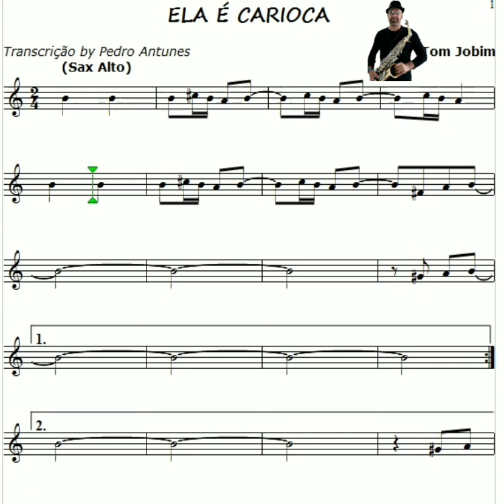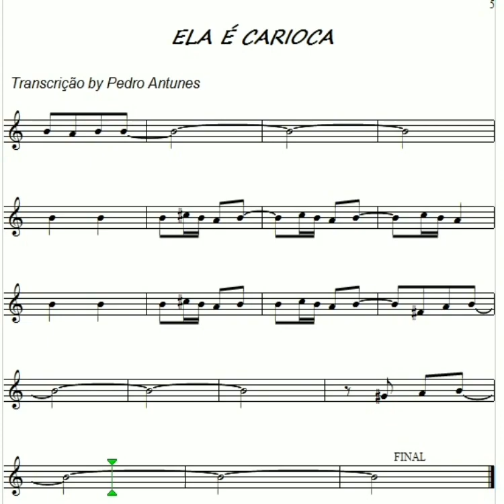ELA É CARIOCA (SAX ALTO) | PARTITURA COM PLAYBACK | SHEET MUSIC WITH PLAYBACK